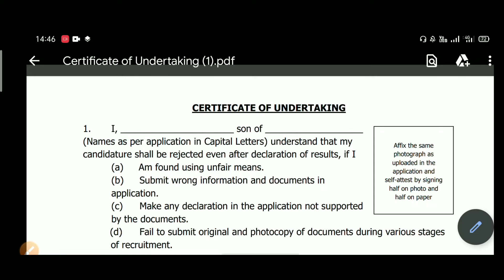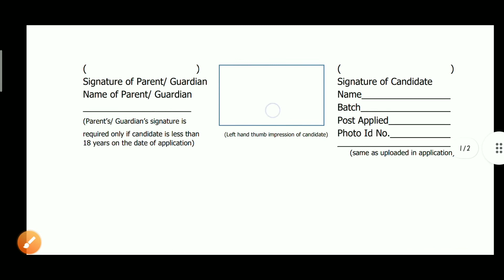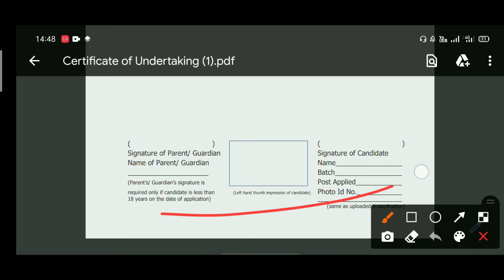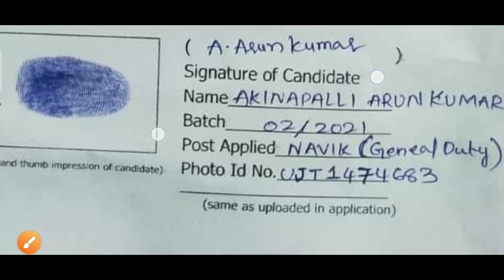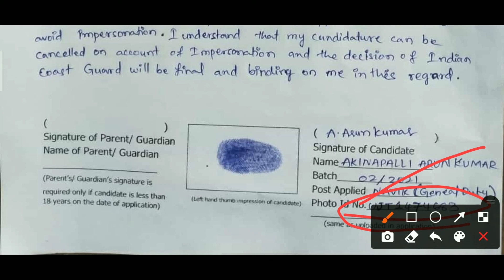Coast Guard gd bd yantrik handwriting form fillup in Telugu